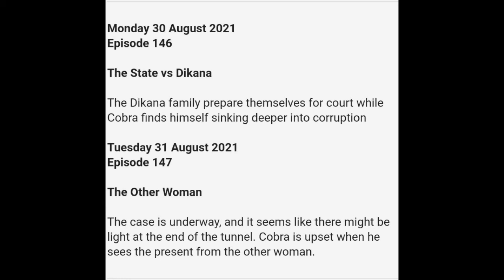THE RIVER TEASERS 30 AUGUST 2021- 31 AUGUST 2021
THE RIVER TEASERS